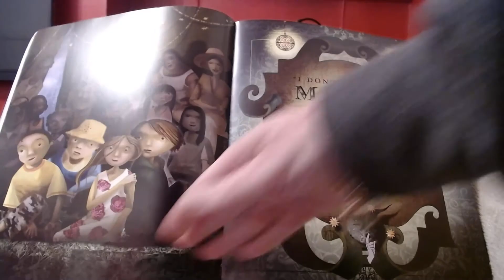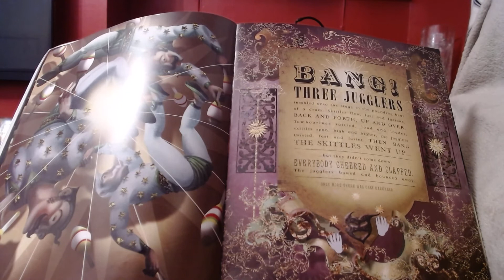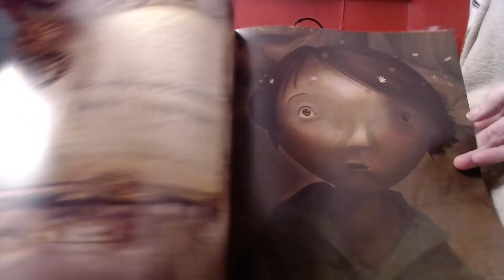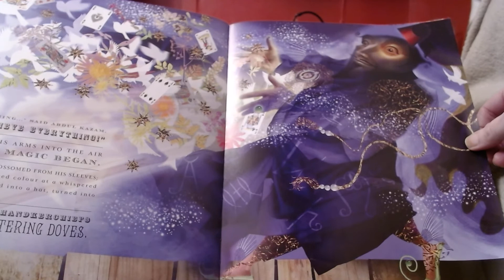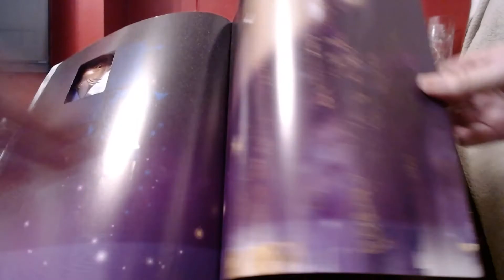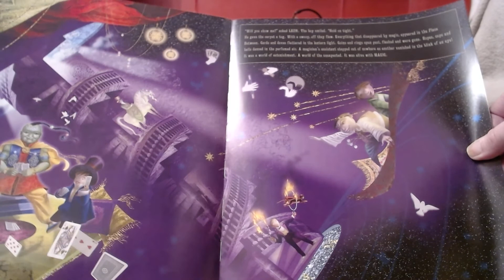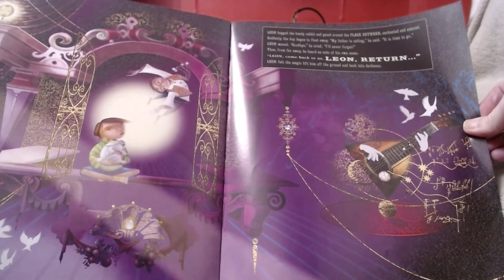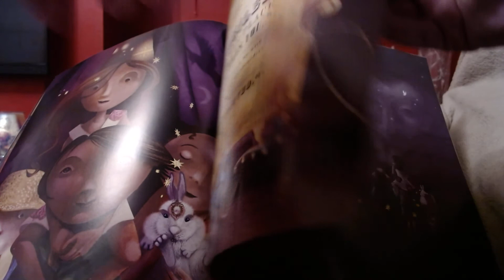Leon and The Place Between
by Angela Mcallister and Grahame Baker-Smith